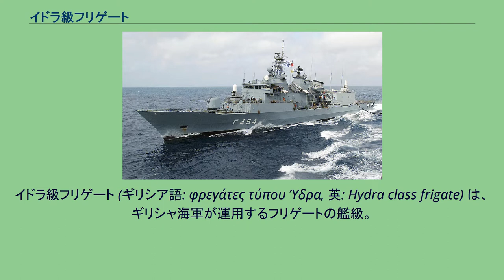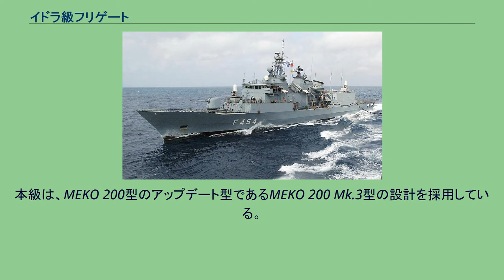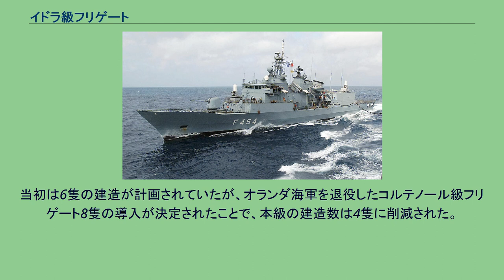イドラ級フリゲート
イドラ級フリゲート (ギリシア語: φρεγάτες τύπου Ύδρα, 英: Hydra class frigate) は、ギリシャ海軍が運用するフリゲートの艦級。
MEKO 200型フリゲート・シリーズに属する。
ギリシャ海軍では、MEKO 200IN型フリゲート（希: Φρεγάτες τύπου ΜΕΚΟ 200ΗΝ）またはMEKO 200HN級フリゲート（英: Frigates Class MEKO 200HN）と呼称している。
実質、ギリシャ海軍の顔といえる存在。
ギリシャ海軍は、1980年代初頭にエリ級フリゲートを導入することでその艦隊の近代化に着手したが、これらはいずれもオランダで建造されたものであった。
また艦隊には依然として、第二次世界大戦後に供与された各国の中古艦が相当数残っており、その更新は急務であった。
このことから、1980年代中盤より、海外の設計に基き、海外からの援助を受けて、ギリシャ国内でフリゲートを建造することが計画されるようになった。
当初はイギリスのリアンダー級フリゲートの改良型やイタリアのルポ級フリゲートが候補とされていたが、1988年4月18日、ドイツのブローム・ウント・フォス（B+V）社によるMEKO 200型フリゲートの選定が発表された。
これによって建造されたのが本級であり、1989年2月10日に正式な発注がなされた。
本級は、MEKO 200型のアップデート型であるMEKO 200 Mk.3型の設計を採用している。
これは各種配管や配線の設計を見直すことで、シースキマーなどに対する耐堪性を強化したもので、1年ほど先行して整備されていたポルトガル海軍のヴァスコ・ダ・ガマ級フリゲートと同様であるが、同級がヘリコプターを2機搭載していたのに対して、本級は1機のみの搭載となっている。
なお、本級の搭載するVLSについては、2007年の改修によりMk.48 Mod.2 からMk.48 Mod.5に換装されており、ESSM運用能力が付与されている。
1番艦の建造は1990年12月より開始された。
1番艦はドイツで、2番艦以降はギリシャのヘレニック造船所で建造された。
なお、本級の建造費用の一部は対外有償軍事援助の形で支払われている。
当初は6隻の建造が計画されていたが、オランダ海軍を退役したコルテノール級フリゲート8隻の導入が決定されたことで、本級の建造数は4隻に削減された。